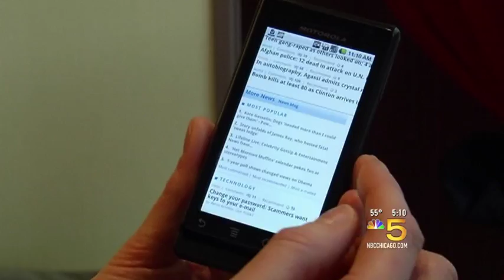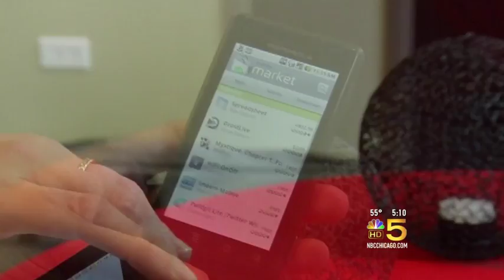Tony Marengo discusses the launch of Motorola Droid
October 28th, 2009 - Tony Marengo (The MacTutor) discusses the release of Google's Android operating system and the Motorola Droid vs the iPhone with NBC 5 Chicago News at 5pm